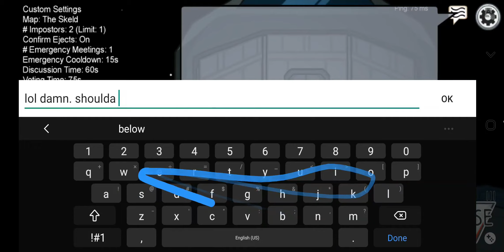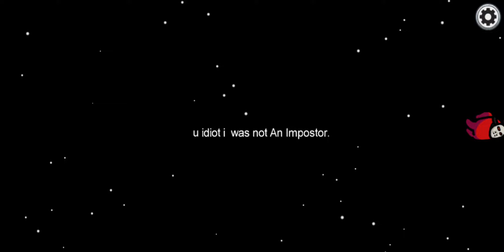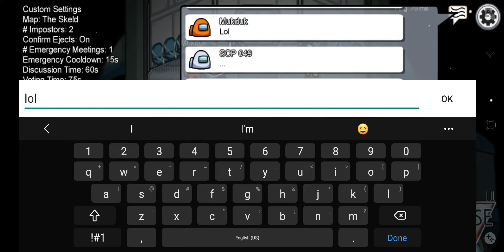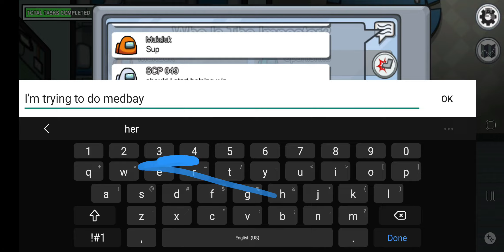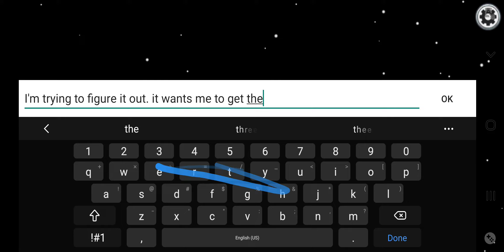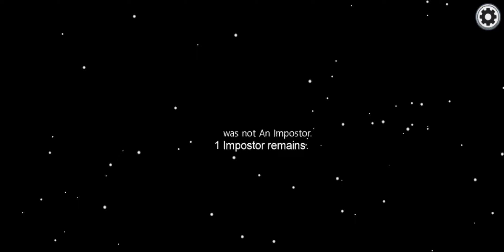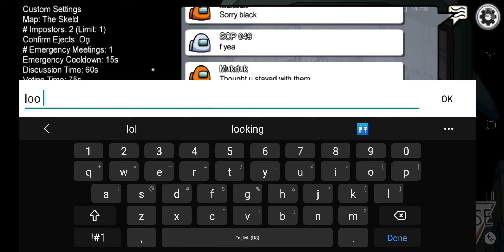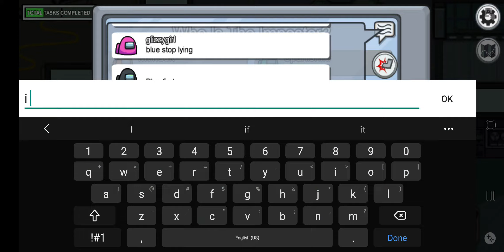Among Us Mobile Volume 2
Volume 2 of me playing the mobile version of Among Us